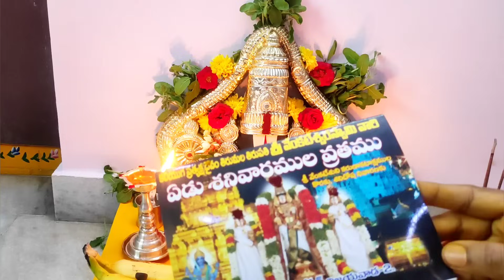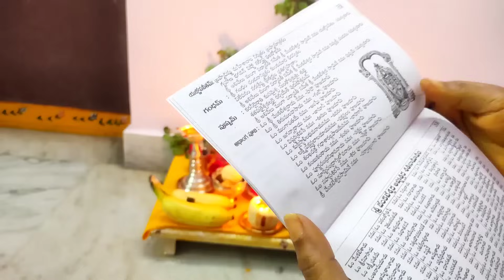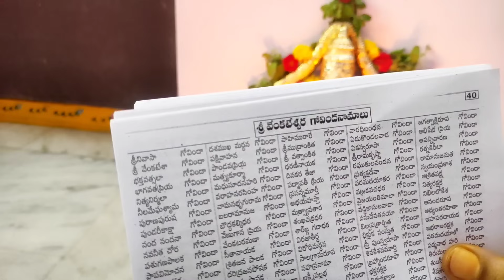వెంకటేశ్వర స్వామి ఏడు శనివారాల వ్రతం లో మీకు వచ్చే అన్ని సందేహాలకు సమాధానములు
tirumala history

Tirumala Venkateswara

#7 sanivarala puja
kaliyuga daivam
venkateswara swamy ashtotaram
venkateswara swamy puja
lakshmi devi ashtotaram
Vinayakuni puja

How to do venkateswara swamy pooja in telugu
Seven Saturdays pooja vidhanam

Tirupathi full details,తిరుమల సమాచారం,తిరుమల దర్శనం టైం,తిరుమల స్పెషల్ ఎంట్రీ దర్శన్,tirumala special entrydatshanam details,own house remedies,how o buy own house,tirumal Venkateswara swamy vratam,How to book tickets for tirupathi darshanam,nearby places to tirupathi,places to visit near tirupathi,tirupathi vlog,my tirupathi journey,tirupathi శ్రీవారి మెట్లు,Tirupathi suprabhatha seva details,how to book vip break darshan,300 rs ticket details tirupathi,Seva